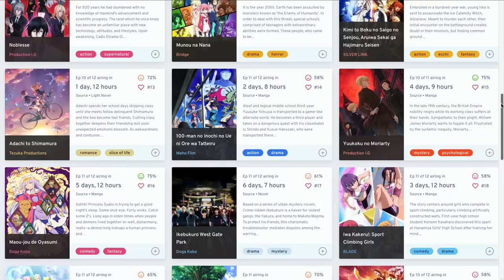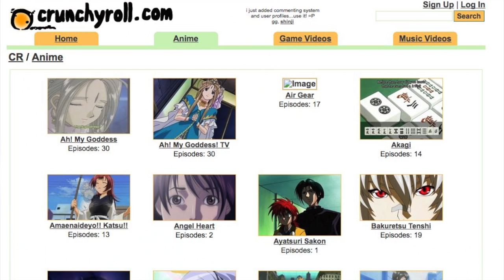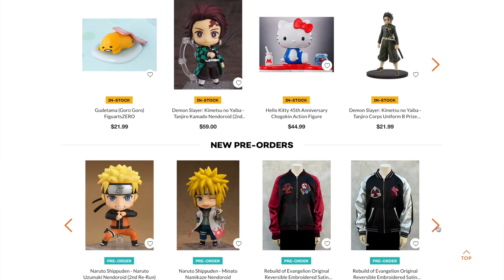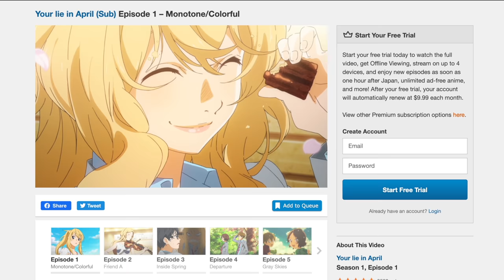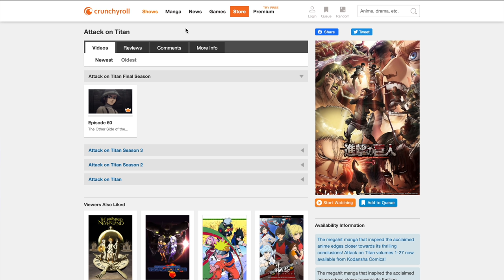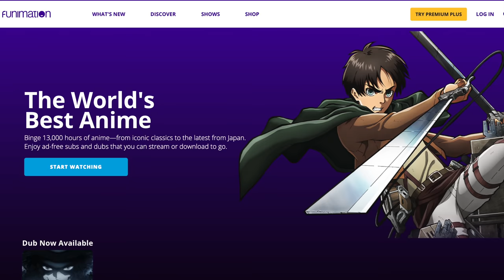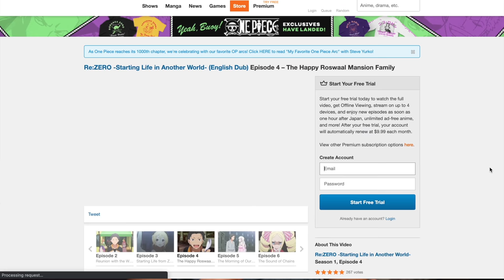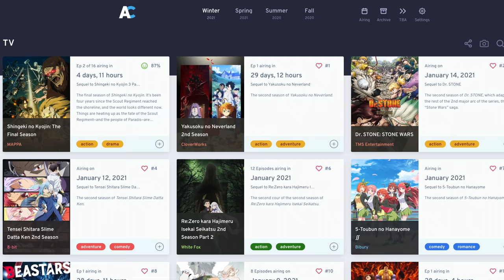Should YOU Spend YOUR MONEY on Crunchyroll Premium? A Casual Fan's Perspective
Growing up, like most kids I watched a ton of cartoons, specifically on places like nickelodeon and cartoon network. Sometime in 5th grade, while watching Toonami at night on cartoon network I caught a glimpse of this anime. Naruto. And nothing  beats the feeling of discovering new entertainment for the first time. I’ve seen stuff like Dragon Ball Z or Sailor Moon growing up but I didn’t really register those as “anime” until that moment with Naruto. The number of series I keep track of each season has slowly been declining as I get older but I still try to watch something new each season. So, when Crunchyroll, a streaming service for anime, new and old, iis advertised on YouTube, I got curious. Like real curious. Too curious. Is this premium service any good? I’ve seen Crunchyroll around for a long time, but is it worth spending money on? Let’s find out with a little review.

Sony A7S III
Sony A7 III
Vanguard Alta Pro 263AB Tripod
13in Macbook Pro non-touchbar
Philips Hue Light Strip
Godox SL-60W
Rode VideoMic NTG

Timestamps:
0:00 Intro
1:20 Brief History of Crunchyroll
4:07 Personal Experience with Crunchyroll
7:47 Thoughts on Pricing
9:23 Compared to Competitors
10:53 Closing Thoughts and Conclusion

Let’s start with a little history lesson. To 2006. Crunchyroll made its debut as a place for anime fans to congregate and discuss anime on a forum, and it was a popular place to watch anime subtitled by fan translation teams for free. As their base grew, they transitioned from copyrighted material uploaded by its base, to a site that developed itself as a place that obtained rights to stream officially licensed anime series hours after the Japanese release. Their library has grown a lot but of course over time and now they even have their own Crunchyroll Original Animes. They’ve really changed their image over the years, and really quickly too. It took them within 3 years of hosting user uploaded content to disallow it completely. This is all because during that 3 year span, they managed to secure money from a venture firm and secured rights to simulcast a popular show. Naruto Shippuden.

Naruto is a huge franchise that has a ton of fans, this was a big break to shed their old image and helped develop themselves as a source for anime. Crunchyroll, and many others were providing a free service for a market that existed, but there was no good service for at the time. Would you rather be a platform that allows illegal uploads with the potential of getting sued out of your mind or would you rather start from square one with some backing, and have one of the most popular shows headlined on your website?

In 2020, Crunchyroll is a Anime streaming service, that has a library of anime that ranges from older stuff like Cardcaptor Sakura, and Naruto to anime that is being released in 2020 like Re:Zero, Haikyuu, or Jujutsu Kaisen. They have an app for a ton of different devices. If you’re a free member you can watch any of the shows available but for new shows, you’ll have to wait a week after release to watch those. While Crunchyroll has originals like Netflix or Disney+, their originals, can be watched without paying for a premium subscription, you’ll just get ads. As a premium member you enjoy an episode of each show more, cause ads can really take you out of the experience. My overall experience with using Crunchyroll Premium was a positive experience.

Alright, let’s move on the plan pricing. The $9.99 plan looks to be the best value. The $14.99 pricing seems crazy, the extra benefits seem minuscule to me.

Let’s talk about Crunchyroll’s competitors. Funimation offers a similar service to Crunchyroll but there are differences. Their lineup and catalog of anime have overlap but there are anime that both platforms have that are unique. They have the same rule about waiting a week to see the latest episode if you’re a free user but there’s also titles that require you to have a premium subscription to view. Their free-to-watch model is similar to Crunchyroll in that you watch ads before, during and after episodes. Netflix, Hulu and Amazon Prime video, well those are more variety services that offer more than just Anime, they have so much content it’s not even comparable, but if we look at anime alone then of course Crunchyroll wins.

And is it worth your money? It depends. Is anime your primary source of video entertainment? Do you watch enough new and old anime a month to justify the price? Does Crunchyroll consistently have the anime series you care enough to spend money to watch? Do you like Crunchyroll’s offerings over Funimation’s? If you answered yes to all those questions, then yes. If you answered no. Then probably not.